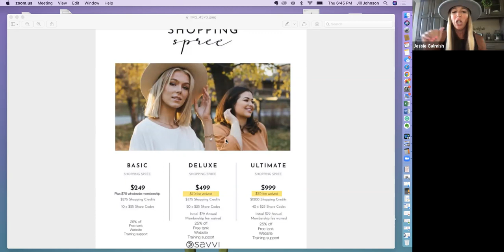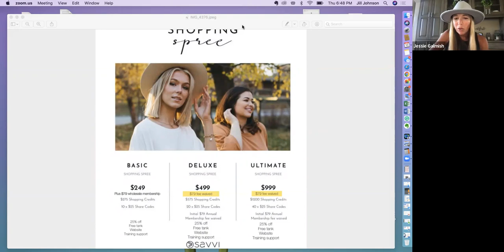Savvi-Changing social selling